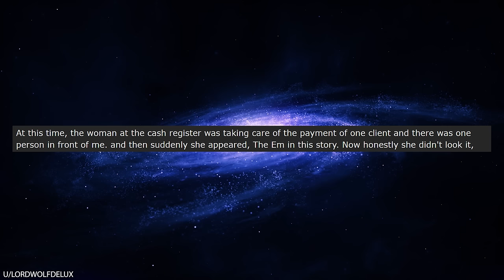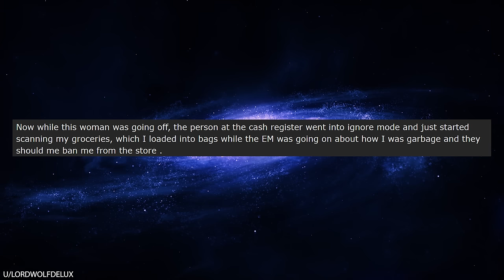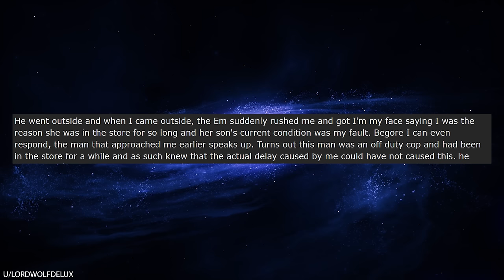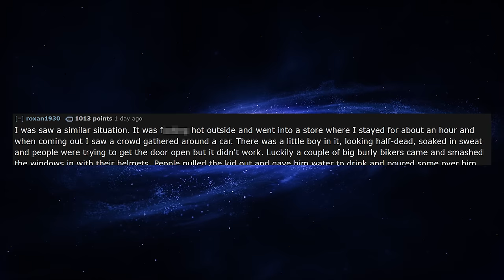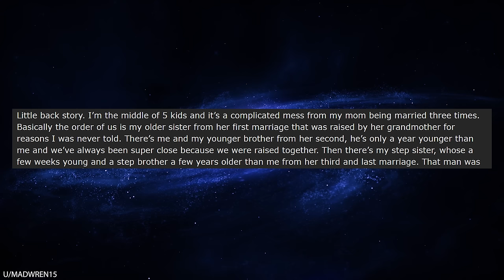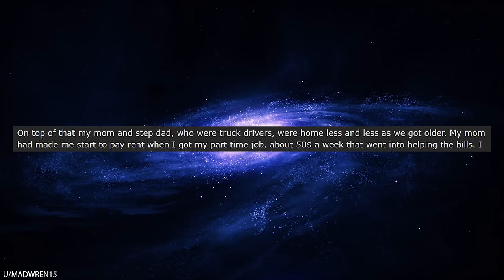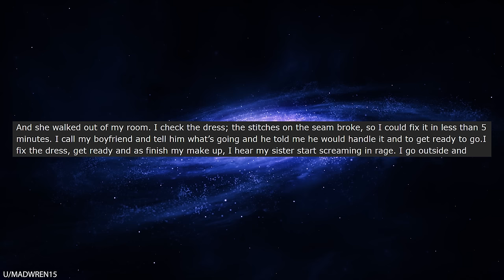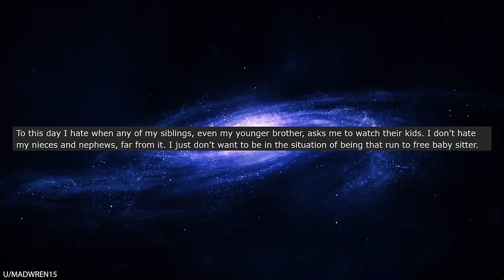r/Entitledparents Stupid Mother Leaves Kid In Hot Car to Shop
r/Entitledparents In today's entitled parents video, a clueless and selfish mother leaves her young baby in a hot car in 90+ degree weather so that she can shop. When she gets confronted, the only thing she cares about is getting home in time to watch her shows. She doesn't even seem to care that her kid is locked away inside of a sweltering car.

Credit
0:08, lordwolfdelux,
7:00, MadWren15,